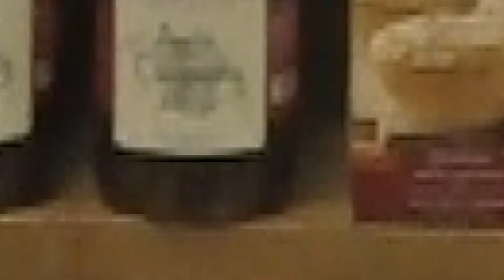Drinking 101: Smooth, Creamy, Head on Halloween!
Shadow and Jason show you some of the best selling Halloween beverages that is guaranteed to be the life of any party!